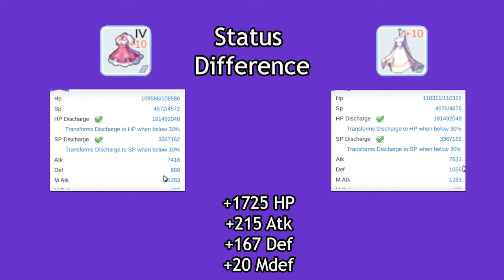Minstrel Armor Damage Test Before And After Synthesis [Ragnarok Mobile]